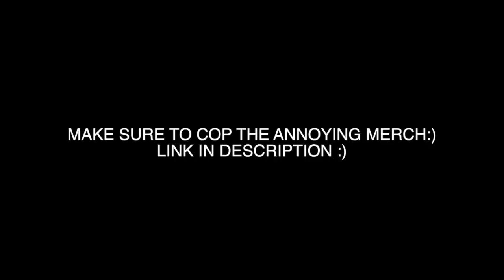ANNOYING MY ROOMMATE STROMEDY WHILE PLAYING PING PONG ..... ( he went CRAZY)